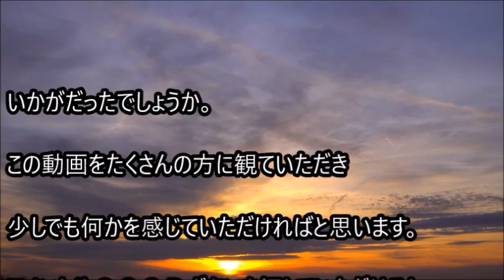ボロボロの状態で発見された野良猫フリスビー！【驚愕する話】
野良猫の「フリスビー」が発見された時、
身体中がひどく汚れ、全身の毛がボサボサでした。
地元の住民から連絡を受けた保護団体は、捕獲器を設置し
フリスビーを保護することに成功したのです。

関連動画

ある日、動物病院に運び込まれた一匹のネコ。その猫を見た時、あまりにも恐ろしすぎて、誰もが驚きの表情を隠せなかった！【驚愕する話】

猛暑の中、換気のない黒いコンテナに入れられて動物保護施設へ運び込まれたのは...!?